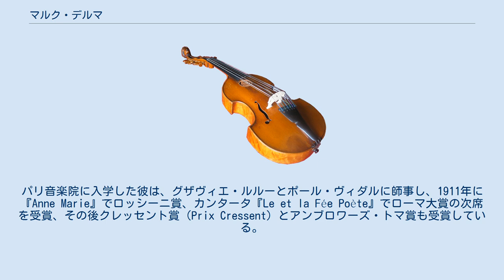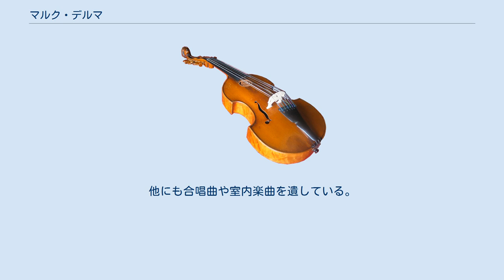マルク・デルマ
マルク・マリー・ジャン・バティスト・デルマ（Marc Marie Jean Baptiste Delmas, 1885年3月28日 - 1931年11月30日）は、フランスの印象主義の作曲家、著作家。
 デルマはサン＝カンタンに生まれた。
パリ音楽院に入学した彼は、グザヴィエ・ルルーとポール・ヴィダルに師事し、1911年に『Anne Marie』でロッシーニ賞、カンタータ『Le et la Fée Poète』でローマ大賞の次席を受賞、その後クレッセント賞（Prix Cressent）とアンブロワーズ・トマ賞も受賞している。
1914年、デルマとマルセル・デュプレがローマ大賞選考において同点の1位となり、勝者を決めるべくサン＝サーンスが呼び出された。
サン＝サーンスがデュプレに票を投じたため、デルマは2等賞に甘んじることになった。
 デルマはパリで音楽を教える傍ら、著名な音楽家の伝記を著す仕事をした。
彼は合唱運動に参加し、Conseil Superieur de la Musique Populaireの一員でもあった。
彼はパリで46年の生涯を閉じた。
 デルマは多作家であり、主に舞台音楽で知られる。
他にも合唱曲や室内楽曲を遺している。
 出典